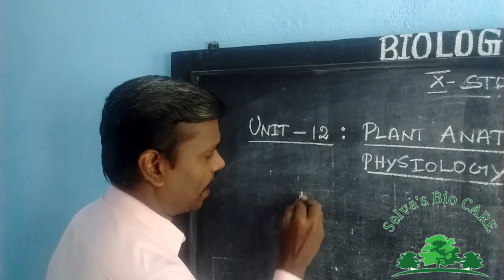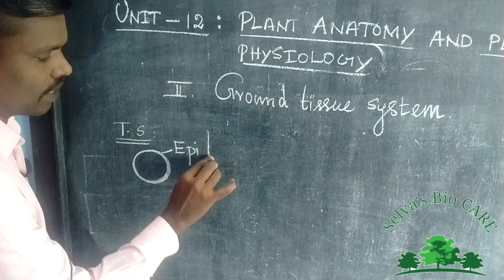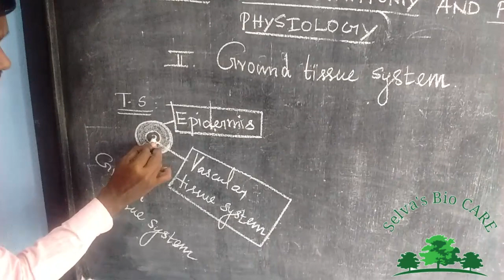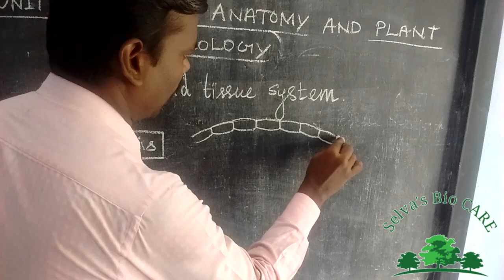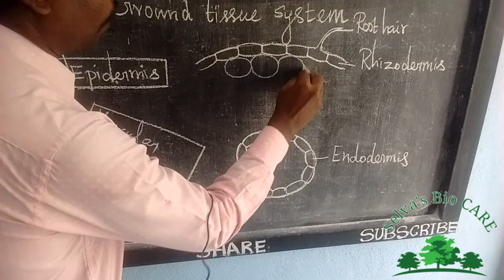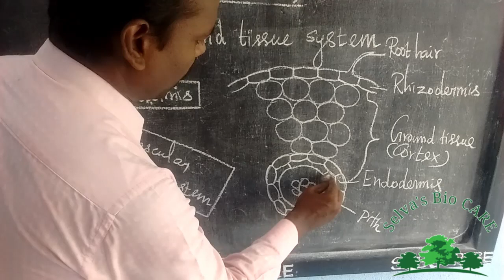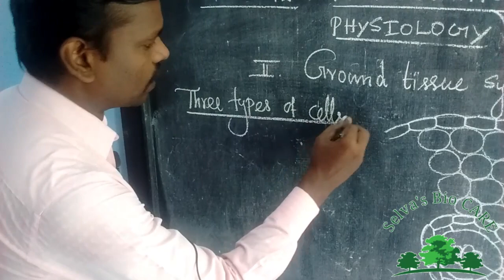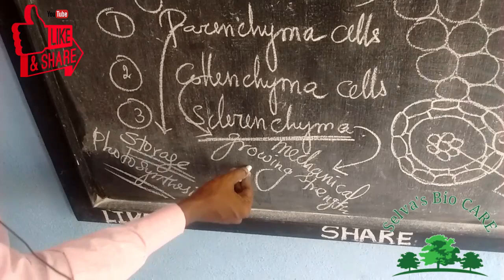10th biology unit : 12 plants anatomy & plants physiology part : 3